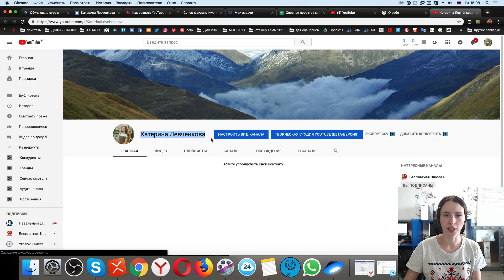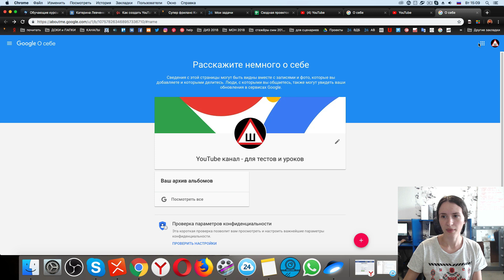Как переименовать YouTube канал? Как изменить название канала бренда на YouTube?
Смотри пошаговую инструкцию, как переименовать свой личный YouTube канал и как изменить название канала бренда на YouTube. Не знаешь как придумать название для своего ютуб канала? Смотри наши советы в видео по ссылке